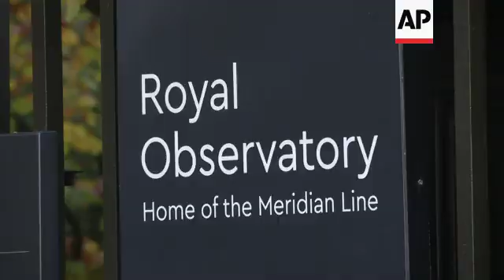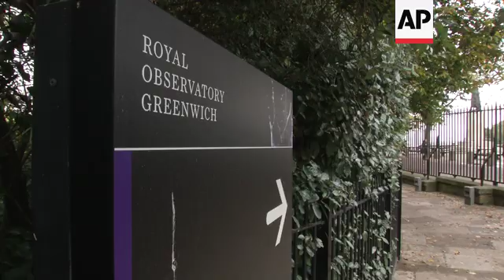Mercury parading across sun, last transit for decade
(11 Nov 2019) LEAD IN:
Mercury is putting on a rare show next week, parading across the sun in view of most of the world.
The solar system's smallest, innermost planet will resemble a tiny black dot as it passes directly between Earth and the sun, but star gazers beware you won't catch a glimpse with the naked eye.
Telescopes or binoculars with solar filters are recommended.

STORY-LINE:
Unlike its 2016 transit, Mercury will score a near bull's-eye this time, passing practically dead center in front of our star.
The entire five-and-a-half-hour transit will be visible, weather permitting, in the eastern U.S. and Canada, and all Central and South America.
The rest of North America, Europe and Africa will catch part of the action. Asia and Australia will miss out.
Here at London's Royal Observatory, star gazers hope to glimpse the transit, should bad weather not get in the way.
Mercury's next transit isn't until 2032. Earthlings get treated to just 13 or 14 Mercury transits a century.
"In order to see a transit, the sun, Mercury and Earth needs to be perfectly lined up," explains astronomer Emily Drabek-Maunder.
"Now, when we look at the orbit of Mercury around the sun, it's actually slightly tilted compared to the Earth.
"So, on average, Mercury will transit the sun thirteen times per century. So, the next time we'll see a transit of Mercury after 2019 will be November 13th, 2032."
You'll need proper eye protection for Monday's spectacle: Telescopes or binoculars with solar filters are recommended.
"Mercury is much smaller than our sun, so when you do view a transit, what you'll see is Mercury as a small black dot, moving across the bright disc of our sun," explains Drabek-Maunder.
"And the idea is that you will need a telescope in order to see the transit of Mercury. And, not only that, but you'll need a telescope with a solar filter.
"If you do have any sort of leftover solar eclipse glasses, unfortunately you won't be able to see the transit for that reason, just because it's too small."
Mercury is 3,000 miles (4,800 kilometers) in diameter, compared with the sun's 864,000 miles (1.4 million kilometers).
Mercury will cut a diagonal path left to right across the sun on Monday, entering around the 8 o'clock mark on the blazing orb and exiting around the 2 o'clock point.
The action begins at 7:35 a.m. EST.
Although the trek will appear slow-going, Mercury will zoom across the sun at roughly 150,000 mph (241,000 kph).
NASA will broadcast the transit as seen from the orbiting Solar Dynamics Observatory, with only a brief lag.
Scientists will use the transit to fine-tune telescopes, especially those in space that cannot be adjusted by hand.
It's this kind of transit that allows scientists to discover alien worlds.
Periodic, fleeting dips of starlight, as a planet passes in front of its star, indicates an orbiting planet.
"Using these exoplanet transits, we can figure out the size of the exoplanet, but also we can study the exoplanet's atmosphere," explains Drabek-Maunder.